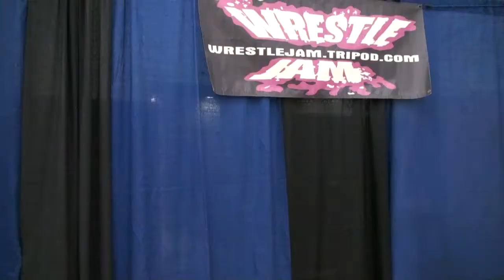WRESTLEJAM 10: Mikaze vs. Gran Akuma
WRESTLEJAM 10: 9/7/13- MERIDEN, CT
Mikaze vs. Gran Akuma